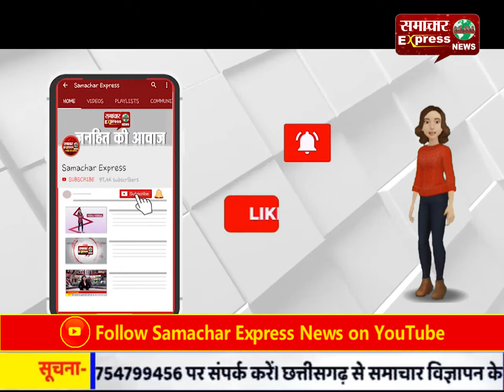रामपुर में दहेज लोभियों ने नवविवाहिता को केरोसीन डाल कर जलाया, हालत गंभीर